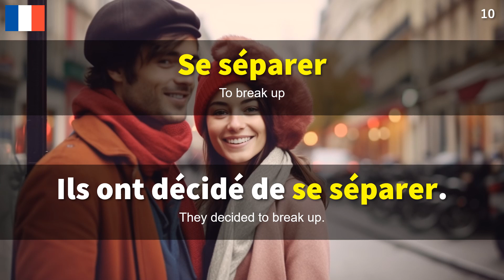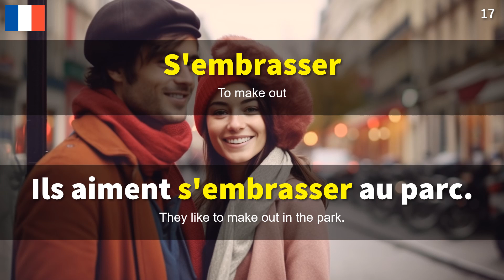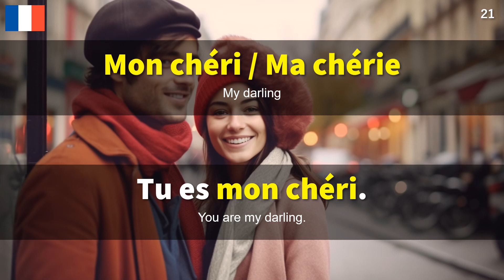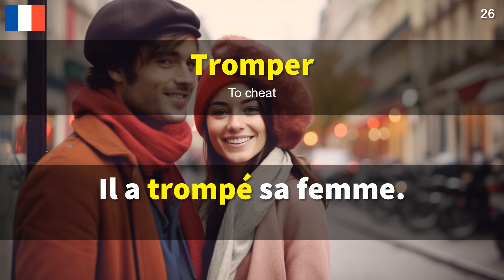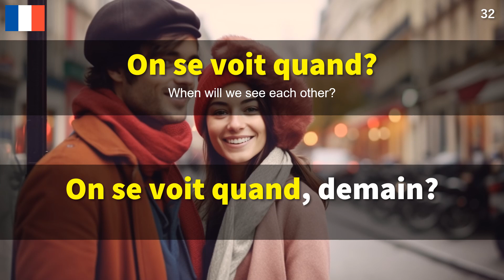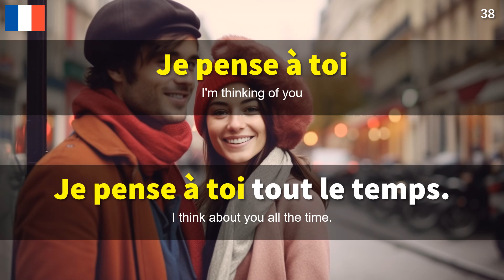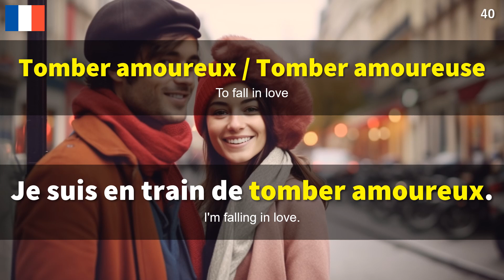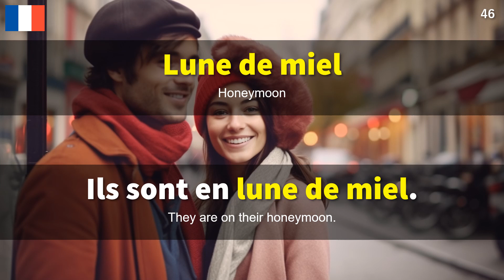🇫🇷 Learn French 50 Essential Words/Phrases for Dating 💗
🎥 If you’re looking to acquire French as quickly as possible, you’ve come to the right place. 🚀 I believe that building your vocabulary is key to language acquisition, and it’s important to learn words usage and grammar through living sentences. 💬 While French native contents such as movies or vlogs may be better for understanding context, they can be too difficult for beginners. 🔍 This video is suitable for learners since it has a high information density with tons of example sentences and right-paced audio. 🎧

And the best part? 🌟 There’s no English audio to hinder your progress. 🙅‍♀️ This means that you’ll be fully immersed in the language, allowing you to build your French brain. 🧠 If you can imagine the scenes only with audio, without reading the text or English translation on screen, congratulations! 🎉 You have acquired the words in your passive memory!

To make passive memory active, it’s important to practice using the words in real conversation. 💬 I recommend italki for practicing your speaking skills to build active memory, and FluentU for beginner videos rich in context.

Join me on my channel to start acquiring French today! 🇫🇷

{Words}
1. Un rendez-vous | A date
2. Flirter | To flirt
3. Célibataire | Single
4. Marié / Mariée | Married
5. Petit ami / Petite amie | Boyfriend / Girlfriend
6. Romantique | Romantic
7. Relation | Relationship
8. Partenaire | Partner
9. Sortir avec | To go out with
10. Se séparer | To break up
11. Embrasser | To kiss
12. Amoureux / Amoureuse | In love
13. Draguer | To hit on
14. Rupture | Breakup
15. S'engager | To commit
16. Fiancé / Fiancée | Fiancé
17. S'embrasser | To make out
18. Coup de foudre | Love at first sight
19. Sentiments | Feelings
20. Je t'aime | I love you
21. Mon chéri / Ma chérie | My darling
22. Tu me manques | I miss you
23. Faire confiance | To trust
24. Jaloux / Jalouse | Jealous
25. Infidélité | Infidelity
26. Tromper | To cheat
27. Passion | Passion
28. Attirance | Attraction
29. Cœur brisé | Broken heart
30. Je suis fou de toi / Je suis folle de toi | I'm crazy about you
31. Ensemble | Together
32. On se voit quand? | When will we see each other?
33. Tu es beau / Tu es belle | You are handsome / You are beautiful
34. Dîner aux chandelles | Candlelight dinner
35. Amour de ma vie | Love of my life
36. Se marier | To marry
37. Être fidèle | To be faithful
38. Je pense à toi | I'm thinking of you
39. Veux-tu être mon petit ami? / Veux-tu être ma petite amie? | Do you want to be my boyfriend? / Do you want to be my girlfriend?
40. Tomber amoureux / Tomber amoureuse | To fall in love
41. Couple | Couple
42. Se fiancer | To get engaged
43. Vivre ensemble | To live together
44. Rendez-vous galant | Romantic date
45. Première rencontre | First date
46. Lune de miel | Honeymoon
47. Relation à distance | Long-distance relationship
48. Veux-tu m'épouser? | Will you marry me?
49. Liaison | Affair
50. Anniversaire de rencontre | Dating anniversary